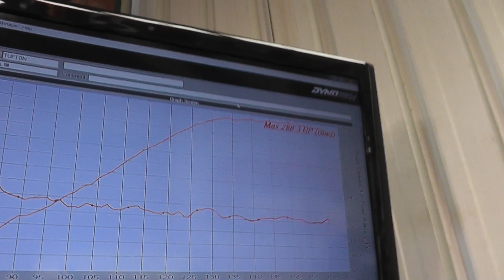HZ 1 Tonner 350 chev dyno run